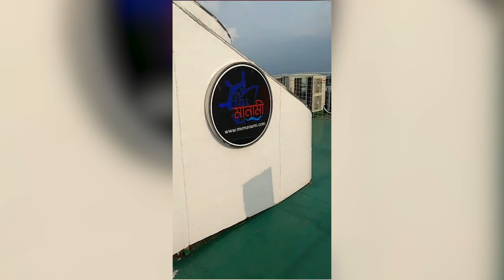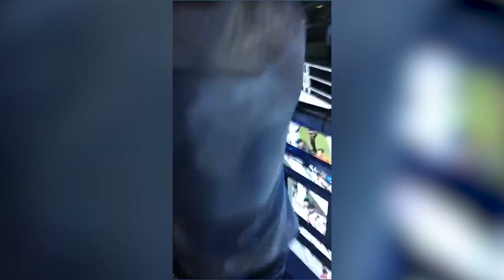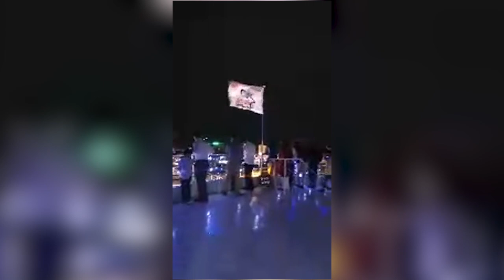MV Manami 1st trip Live videos